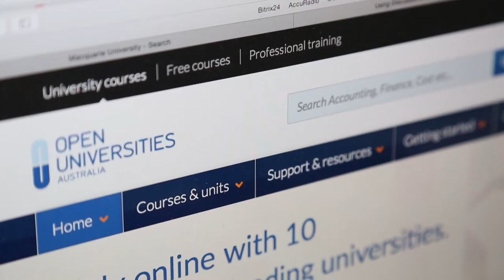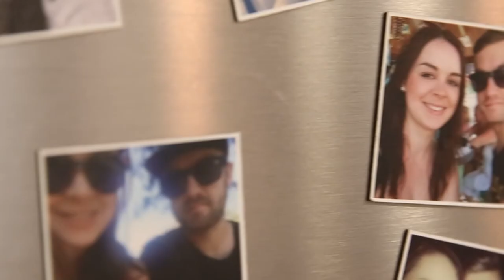Jessica's story - Bachelor of Criminology and Criminal Justice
Jessica was working as a pharmacy assistant when she decided she wanted a career as a professional. She looked into options at university and chose to study a topic she was most interested in – criminology. Jessica saw it as a career opportunity to help others. She has her sights set on becoming a Federal Agent with the Australian Federal Police.

- Study Griffith’s Bachelor of Criminology and Criminal Justice through OUA